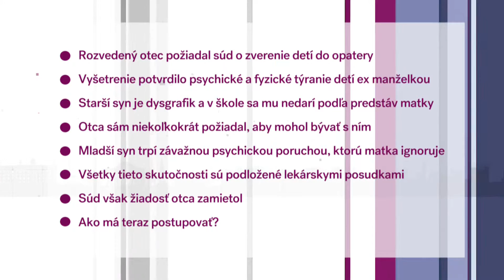M180105Z host miroslav ivanovic pravna poradna 26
Rozvod dvoch manželov je vždy nepríjemná záležitosť, hoci, žiaľ, v súčasnosti veľmi bežný jav. Najhoršie na tom je, keď kvôli nezhodám manželov najviac trpia deti, ktoré odlúčenie od jedného  z rodičov vnímajú veľmi citlivo a zanecháva to na nich trvalé jazvy. Podobný problém má aj náš divák, ktorý nám napísal a jeho prípad sme rozobrali  s advokátom  JUDr. Miroslavom Ivanovičom.